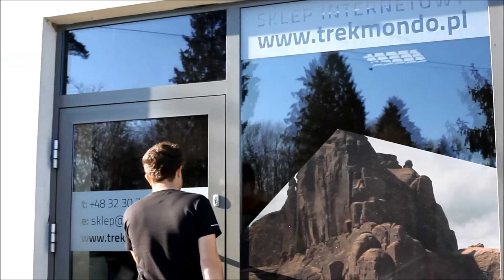Produkty firmy Klymit w sklepie Trekmondo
Krótka prezentacja wybranych produktów marki Klymit dostępnych w sklepie Trekmondo.